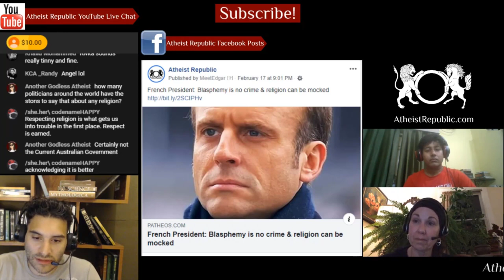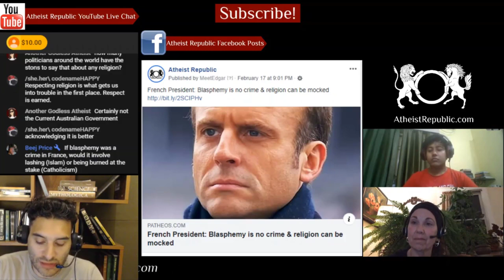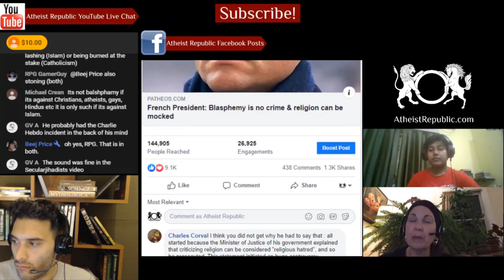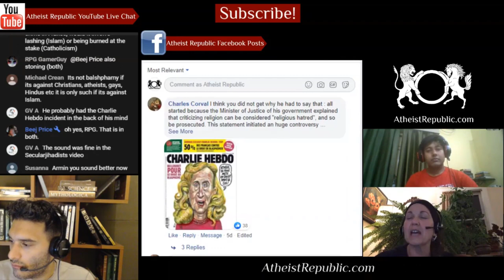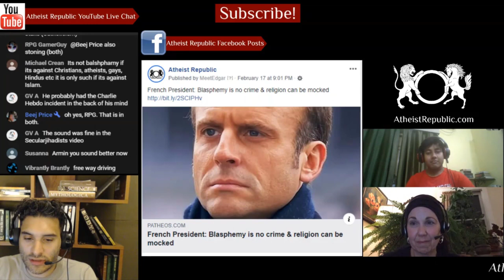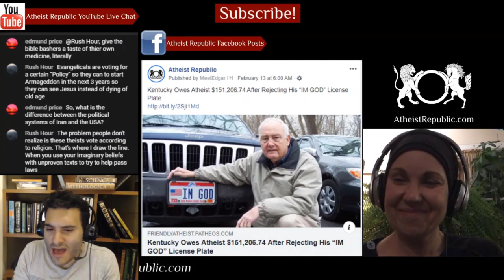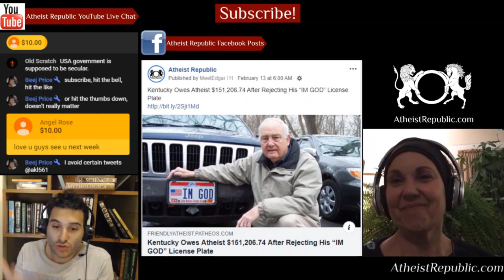Macron: Blasphemy is no Crime & Religion can be Mocked 👌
French President Emmanuel Macron has added his voice to the thousands who have spoken out in defence of a schoolgirl forced into hiding after she criticised Islam. According to the Guardian Macron, in defending the girl identified only as “Mila”, insisted that blasphemy: Is no crime. The law is clear: we have the right to blaspheme, to criticise, to caricature religions …what is outlawed is to incite hatred and attack dignity.

Source: French President: Blasphemy is no crime &amp; religion can be mocked
Location: France